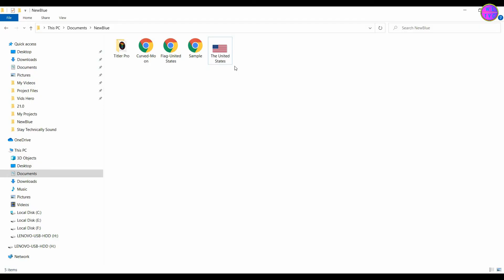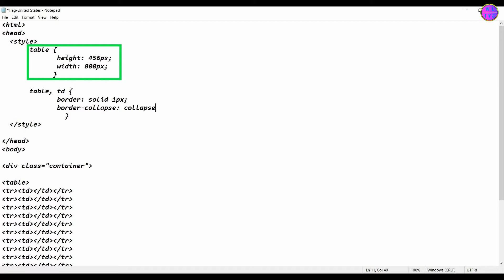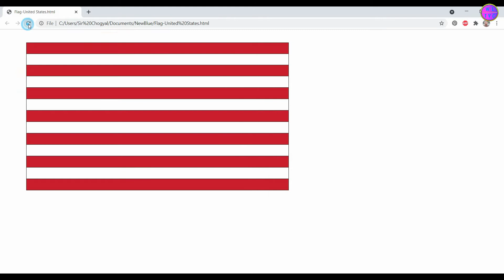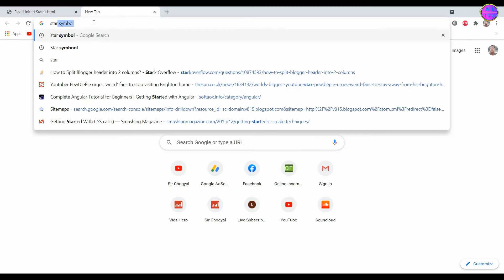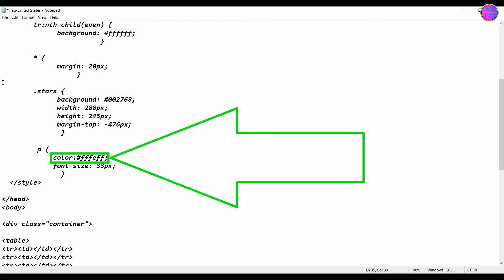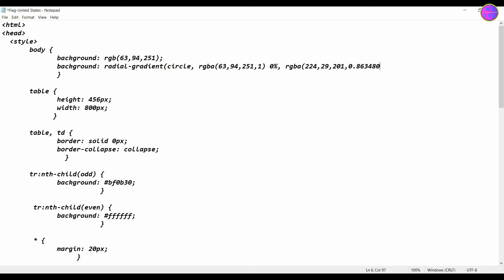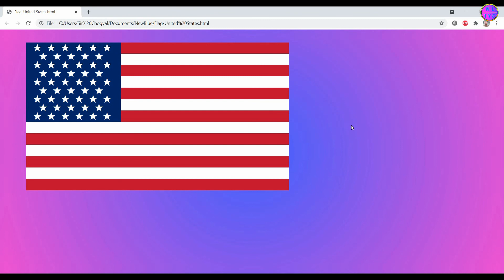With HTML-CSS, Draw the Flag of the United States of America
In this tutorial, you will learn how to draw the US flag by using HTML-CSS. Just follow the steps shown in this video. It's very easy.

▶HTML and CSS QuickStart Guide
▶Web Design with HTML, CSS, JavaScript & jQuery Set
▶learn JavaScript Quickly